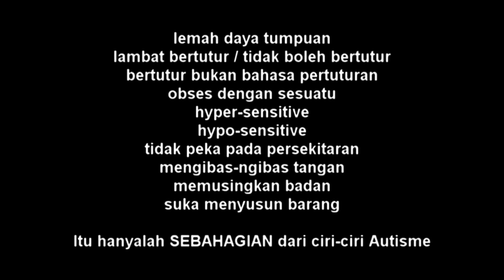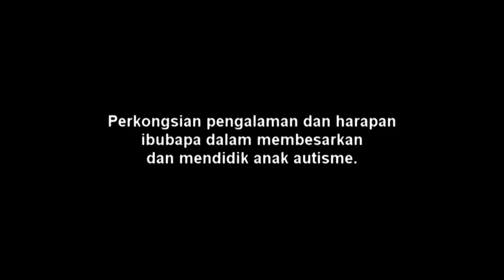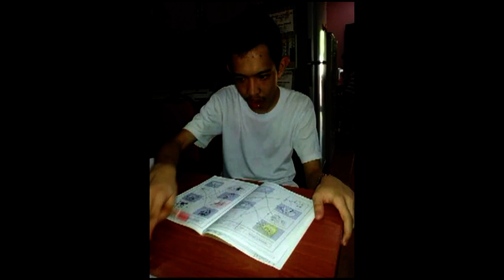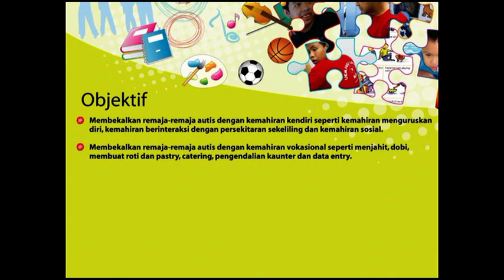Majlis Minum Petang - Ibu Ratu Hatiku 2013 (2/9)